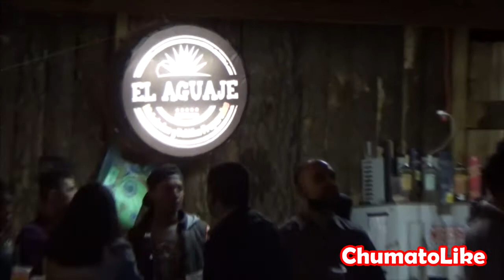Callejon de la calera Michoacan - Fiestas 2019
COJUMATLÁN DE RÉGULES MICHOACÁN